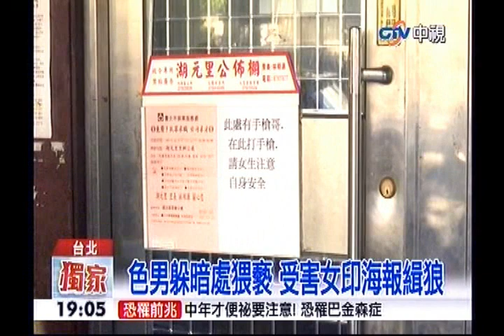中視新聞》落單女小心！ 國中旁傳「手槍狼」出沒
【落單女小心！ 國中旁傳「手槍狼」出沒】